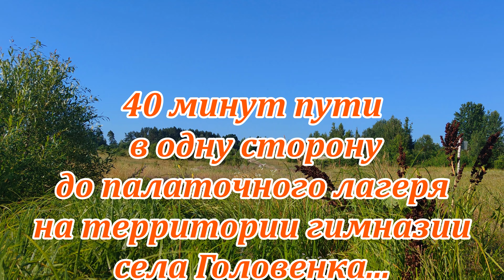💦 Озеро 💦 село Головенка Житомирская область 💦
💲 На конфеты🍭🍬😘 для Синичек:

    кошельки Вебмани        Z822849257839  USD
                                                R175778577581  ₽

  карты  ПриватБанка      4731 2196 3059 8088  UAH
                                               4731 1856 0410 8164  USD